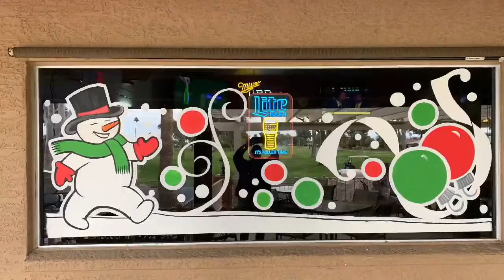How I paint Christmas windows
Christmas window painting 2019